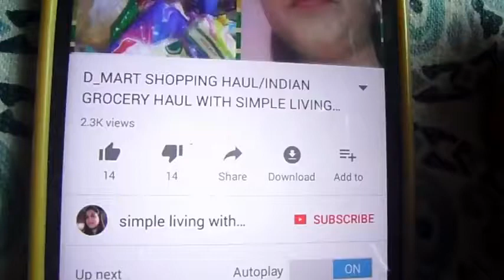SICK DAY 2017 "DINNER ROUTINE"(HINDI/URDU)/WHAT I COOK IN DINNER( EASY & SIMPLE RECIPE)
TODAY I  COOK VERY SIMPLE AND TASTY RECIPE "CHICKEN ISTU" SO WATCH MY FULL VIDEO.

                    *ITS 'FREE *

                                                                      thank ,simple living with shahper

HOW I MANAGE MY COOKING ROUTINE ON A SICK DAY,INDIAN WOMEN SICK DAY ROUTINE BY SIMPLE LIVING WITH SHAHPER,what i cooked when i sick 2017 december,indiian mom dinner routine 2017,winter sickday routine ,sick day routine in hindi/urdu 2017,sick day tips in hindi,sick day routine &tips.